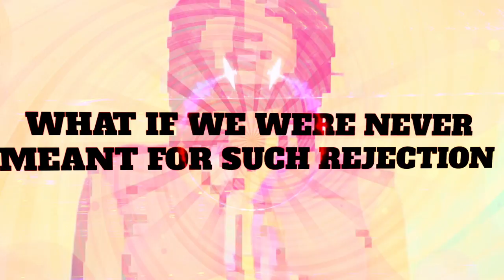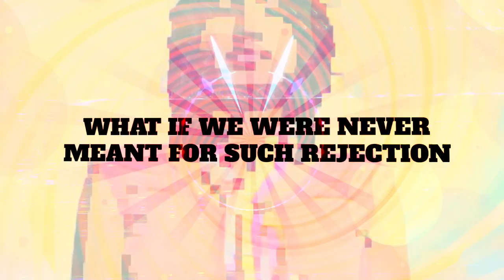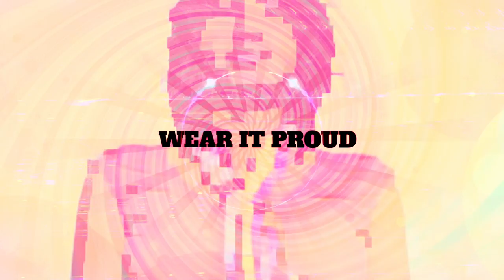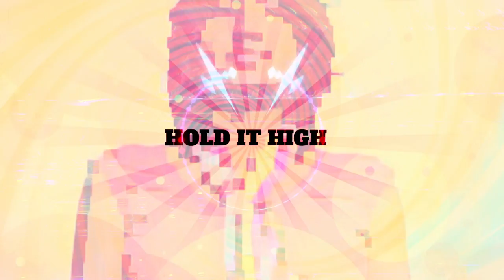Perfect - Ellen Once Again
This song is dedicated to all of my friends who think they are less. You are Not! You are PERFECT... just the way you are. Live your truth! We got this. We are more than enough to do what we were put on this earth to do.